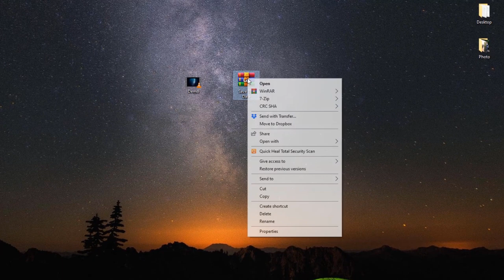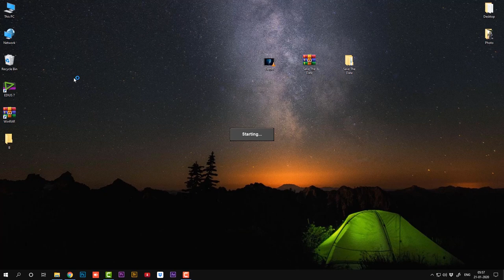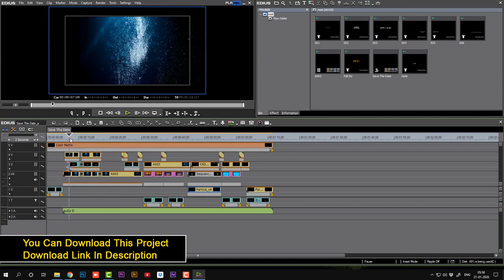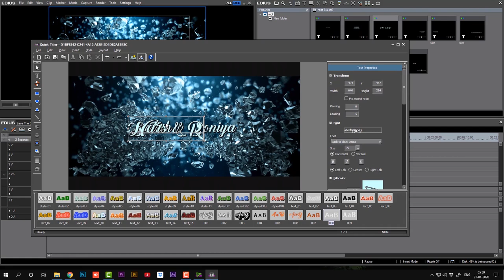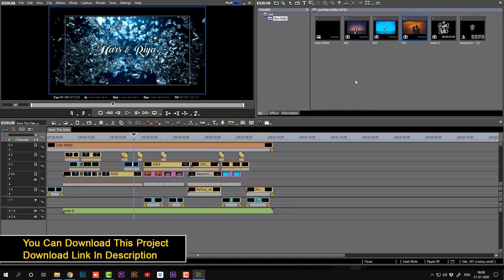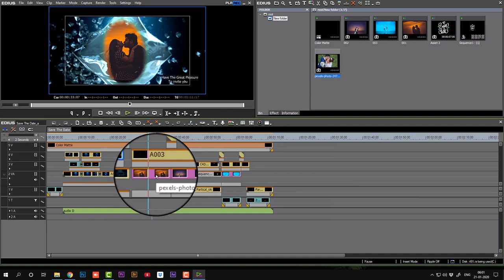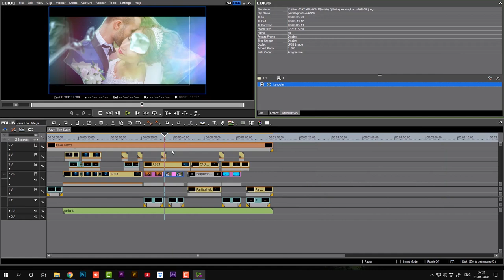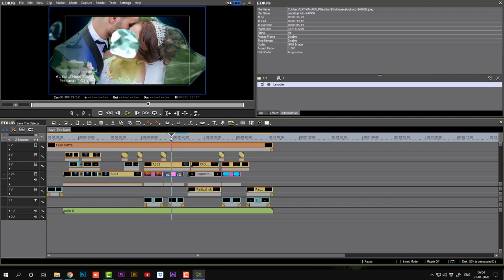WEDDING DIAMOND INVITETION TITLE 2020 PROJECT I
**EDIUS 7 8 9 ROMANTIC LOVE TITLE 2020 PROJECT **

Hi, Friends
MAKE YOUR WEDDING INVITATION LIKE THIS
My Store ( All Projects Available ):👇👇👇
WINRAR SOFTWARE LATEST VERSION 64 BIT DOWNLOAD
  EDIT BOX:
  DILIP DABHI
  GUJARAT